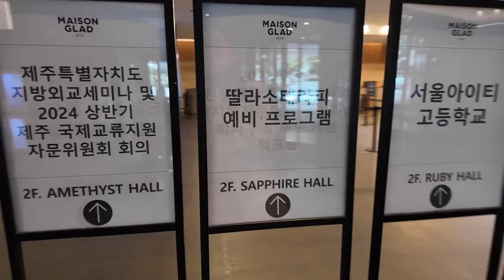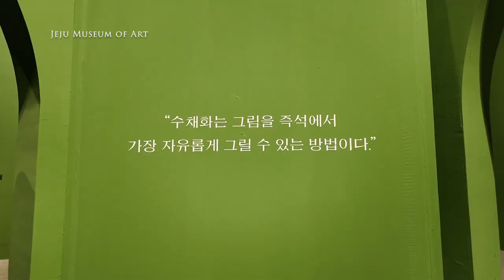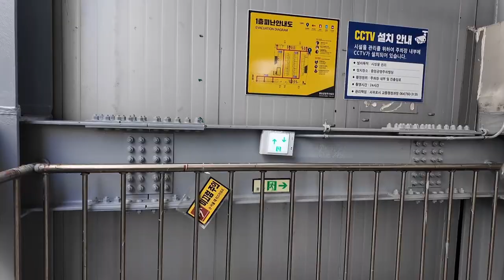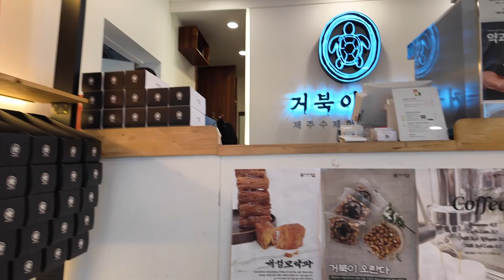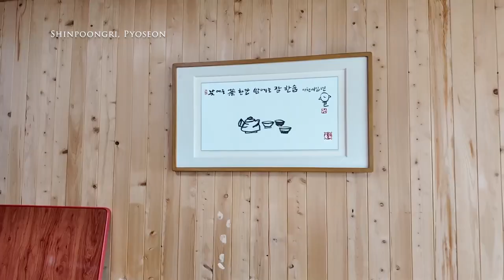Living in Jeju - Lunar New Year on Jeju Island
Hello from Jeju island, South Korea. It's been an interesting end of January up through Lunar New Years transition. I've managed to get in more details to my vlog including places I've been, things I do, and some Jeju Lunar New Year culture for you. Hope you enjoy.

Also featured in this video:

Magpie Brewery - Magpie is run by CEO Erik who runs several craft beer salons along with this brewery where he often works at himself. You can find global articles about Magpie brewery which now produces all their beer here in Jeju and then export to the mainland.

Seongeup Folk Village

Morufarm Jeju - an organic green tea farm located in Pyoseon, Seogwipo. They will be hosting tea ceremony and flower classes on the last Tuesday of each month. You can register to participate by sending a DM

Geobugi Korean Cookie - Last year I received a traditional cookie from Geobugi which is only sold from their small store in Seowgipo Olle Market. But they are absolutely delicious. If you are in need of a souvenir from Jeju island, I would recommend sharing the Kaesong Moyakgwa treat. They cost 20,000 per box and they only sell 2 boxes per customer. I can't wait to go get some more.

- about me -
Hi there! My name is Jamie and I'm based in Jeju Island, South Korea!
On my channel you'll see videos about Jeju island, vlogs, etc.
Thanks for stopping by and I hope you enjoy my videos.